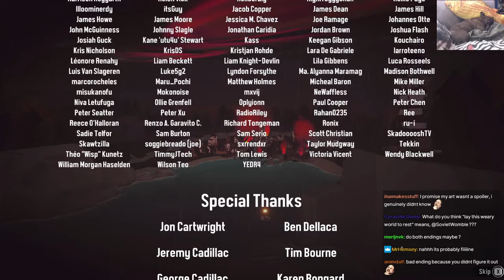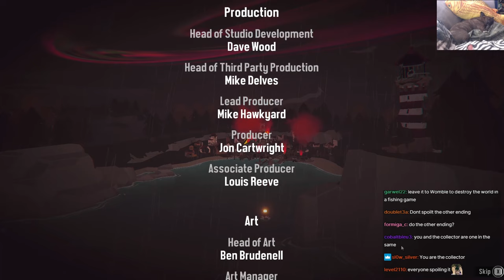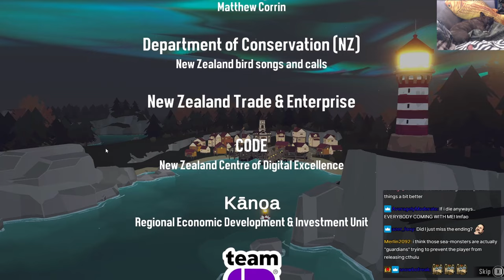SovietWomble Streams [with Chat] - Dredge (Part 8, Finale)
Original Title: Catching fish and fetching things for lazy people.
Date streamed: Morning, January 29th, 2024

0:00 Start of Stream
3:48 Soviet speaks
8:08 Dredge
2:28:09 End of Game
2:32:34 End of Stream